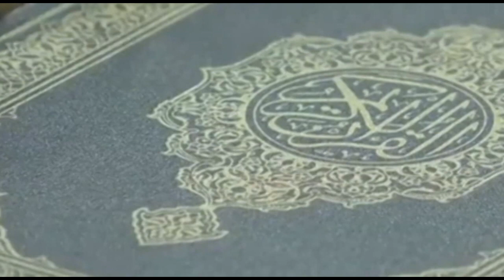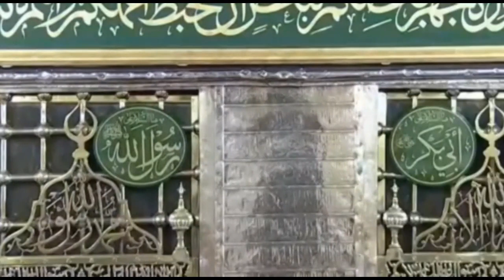Hindi Translation जुम्मा खुदबा और नमाज़ मदीना शरीफ (08th September 2017)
Hindi Translation

जुम्मा खुदबा और नमाज़ मदीना शरीफ (08th September 2017)